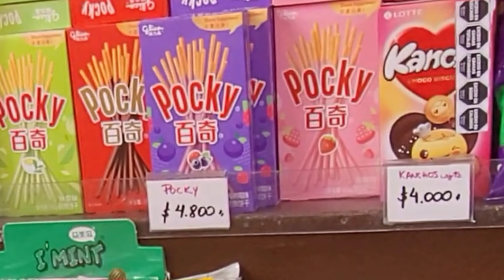compramos esto en el barrio Chino de Buenos Aires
fuimos al Barrio Chino en Ciudad de Buenos Aires en el Barrio de Belgrano  ubicadk a metros de la estación de tren BELGRANO C y compramos Golosinas de China rarisimas